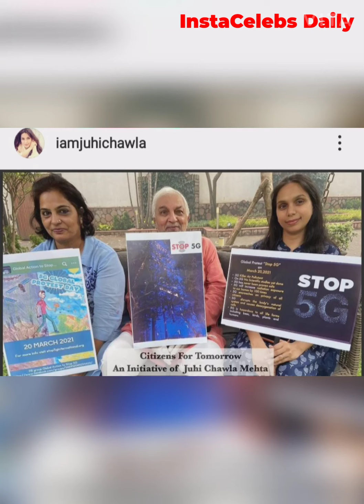Sahil khan Lifestyle And Other Celebrities Lifestyle | InstaCelebs Daily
🔴InstaCelebs Daily

Press the well icon for watching daily Indian Instagram celebrities photos on YouTube.

This right is subject to certain limitations found in sections 107 through 118 of the copyright law (title 17, U.S. Code).